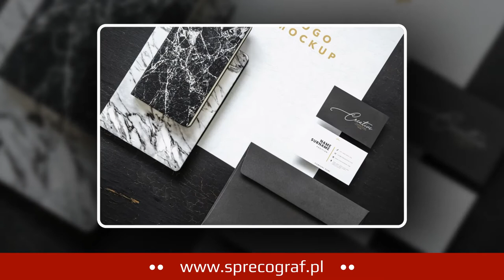Usługi poligraficzne Spręcowo Zakład Poligraficzny Spręcograf S.C. Jacek Wachowski Maciej Wachowski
Zakład poligraficzny Spręcograf, który prowadzą Jacek i Maciej Wachowscy, mieści się w Spręcowie, w województwie warmińsko-mazurskim. Już o 1983 roku świadczy usługi poligraficzne zarówno dla klientów indywidualnych, jak i firm. Ma bogato wyposażony park maszynowy.

Oferta obejmuje książki w oprawie miękkiej i twardej, teczki ofertowe, segregatory, notesy, opakowania farmaceutyczne, zeszyty, kalendarze, katalogi klejone, zaproszenia, kartki pocztowe, czy reprodukcje artystyczne.

Dodatkowo zakład zapewnia takie gadżety reklamowe jak ulotki, kubki z nadrukiem, torby, długopisy, smycze z nadrukiem, odzież reklamowa, pendrive z nadrukiem, maskotki. Uzupełnienie oferty zakładu stanowią bannery i roll-upy.